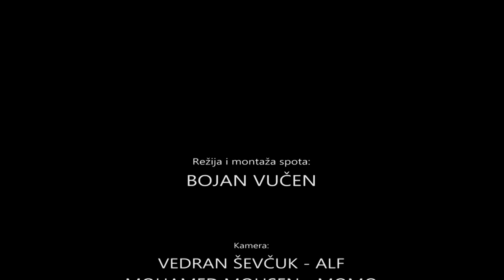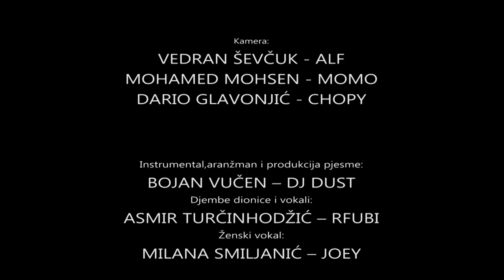Akoben Electric i Milana Smiljanic - Baga Gine (oficijalni video 2012) HD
Pjesma Baga Gine predstavlja kombinaciju africkih etno ritmova i breakbeat-a.
Dio text-a i djembe dionice su inspirisane istoimenom tradicionalnom pjesmom iz sjevero-zapadne afrike.

Instrumental,aranžman i produkcija pjesme:
Bojan Vučen - DJ Dust

Djembe dionice i vokal:
Asmir Turčinhožić Rfubi

Ženski vokal:
Milana Smiljanić Joey

Montaža i režija spota:
Bojan Vučen

Kamera:
Vedran Ševčuk - ALF
Mohamed Mohsen - Momo
Dario Glavonjić - Chopy

ORIGIN SOUND STUDIO
Banja Luka / Jul 2012